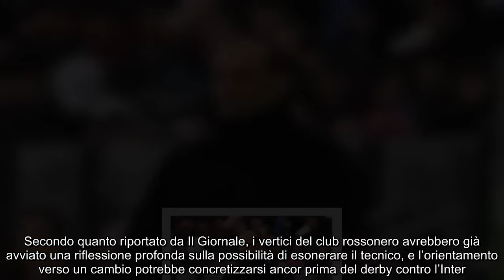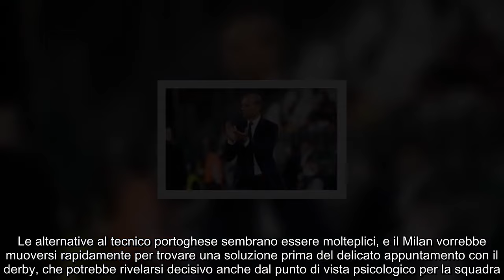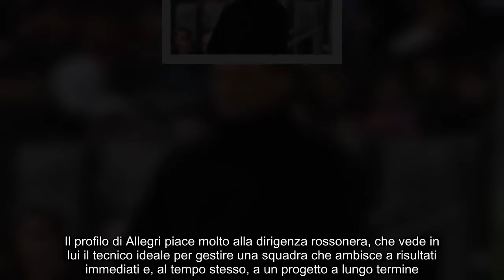Esonero sbloccato Allegri torna subito in panchina